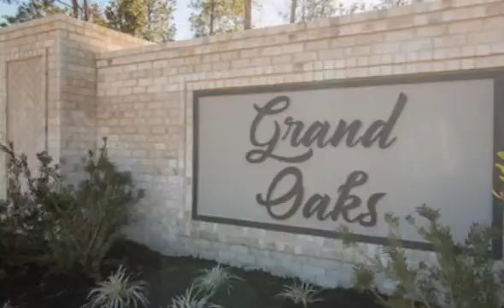0 Grand Oaks Dr, Gulfport, MS 39503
0 Grand Oaks Dr Gulfport, MS Sherry L. Owen Owen & Co., LLC Real Estate Great New Subdivision Just Off John Ross Road! Lot 7 Grand Oak Estates Subdivision. Large, Beautiful Oaks, Winding Streets And Ready To Build On. You Can Choose Your Own Builder (min sq ft req 2100). Call For a Plat And A Copy Of Covenants And Restrictions Today!